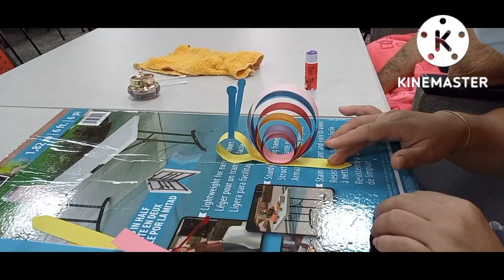PANO GUMAWA NG KUHOL GAMIT ANG PAPEL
SA SCHOOL NG AKING ALAGANG LOLA ITO ANG KANILANG GAWA,GUMAWA SILA NG KUHOL GAMIT ANG PAPEL,